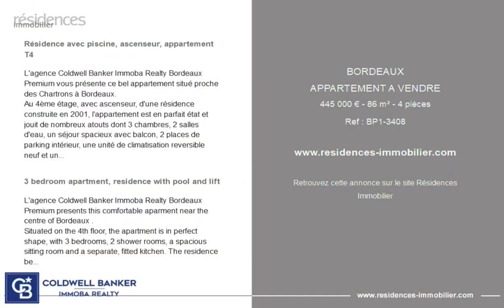BORDEAUX - APPARTEMENT A VENDRE - 445 000 € - 86 m² - 4 pièce(s)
Référence : BP1-3408

Résidence avec piscine, ascenseur, appartement T4

L'agence Coldwell Banker Immoba Realty Bordeaux Premium vous présente ce bel appartement situé proche des Chartrons à Bordeaux.
Au 4ème étage, avec ascenseur, d'une résidence construite en 2001, l'appartement est en parfait état et jouit de nombreux atouts dont 3 chambres, 2 salles d'eau, un séjour spacieux avec balcon, 2 places de parking intérieur, une unité de climatisation reversible neuf et une vue sympathique sur la piscine et la verdure. De plus, il est traversant et donc très lumineux.
A proximité des commerces, écoles, parcs et transports en commun, vous trouverez l'arrêt de tramway Place Ravezies à seulement 450 mètres.
Surface Carrez : 86.03m2
Copropriété de 158 lots principaux.
Charges mensuels: 172€ (eau comprise).
Pas de procédure en cours.
DPE (D) GES (A)
Honoraires à charge vendeur inclus.
Agent commercial indépendant RSAC 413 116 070/ RCP 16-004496,
Retrouvez tous nos biens sur le site
Honoraires à la charge du vendeur. Les informations sur les risques auxquels ce bien est exposé sont disponibles sur le site Géorisques :  Honoraires à la charge du vendeur
Découvrez tous nos biens sur

3 bedroom apartment, residence with pool and lift

L'agence Coldwell Banker Immoba Realty Bordeaux Premium presents this comfortable aparment near the centre of Bordeaux .
Situated on the 4th floor, the apartment is in perfect shape, with 3 bedrooms, 2 shower rooms, a spacious sitting room and a separate, fitted kitchen. The residence benefits from a pool and a lift and this light-filled apartment comes with 2 indoor parking spaces.

Cette annonce vous est proposée par l'agence Coldwell Banker Immoba Realty Bordeaux

|2907177|